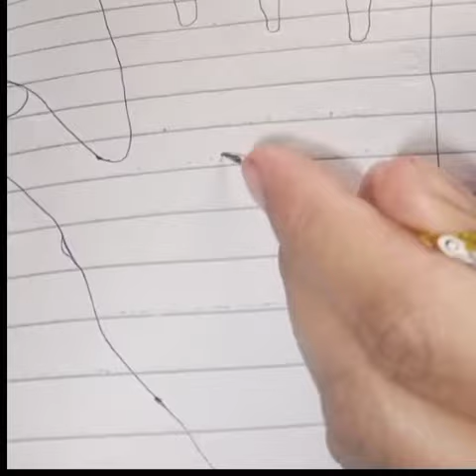mahndi ka new and khubsort desing of 2023#vayral mahndi desing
new and beautiy full mahndi desing of 2023#sempal mahndi desimg#vaeral mahndi